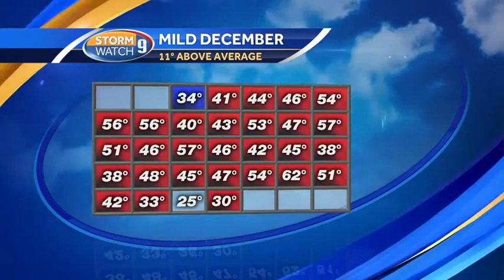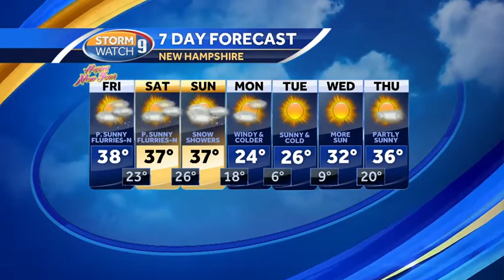Warmest December on record comes to close, cooler temps on way